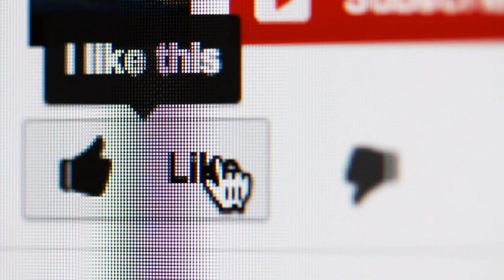An Inspirational Honest Talk for students by Dipak Dahal.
Hope you like and you'll be inspired by this video.
I believe that this kind of video would be very insightful for students and would add some value to them. Moreover, along with educational videos we bring entertainment, motivational, and informative videos that will help to grow our audiences.
Keep supporting me to bring the new videos like this.
If you want more suggestions and help you can message me in facebook and instagram.